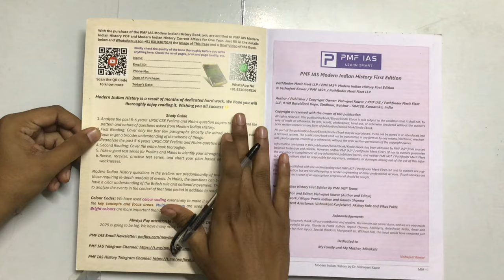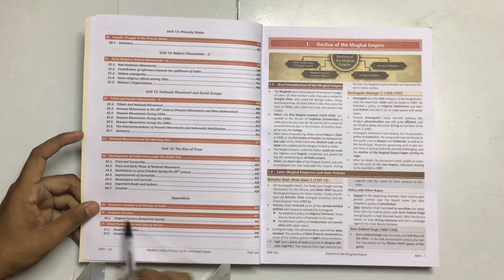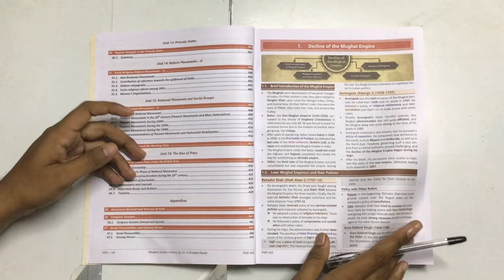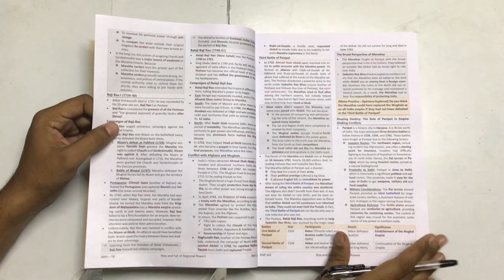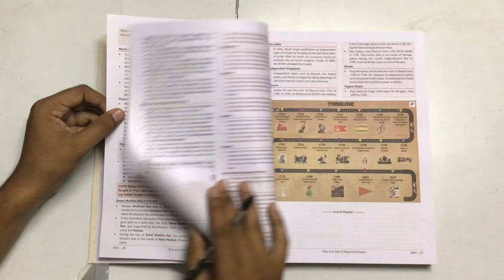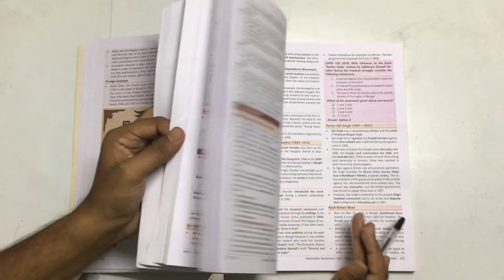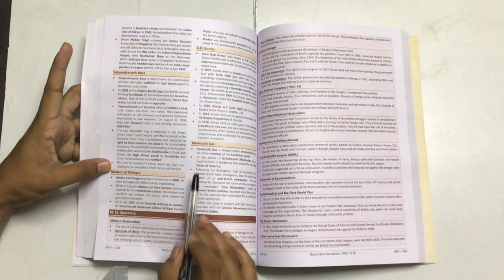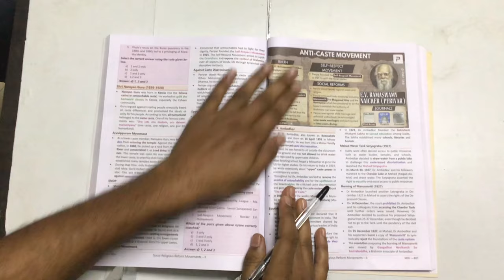PMF IAS Modern Indian History for UPSC and State PCS Exams